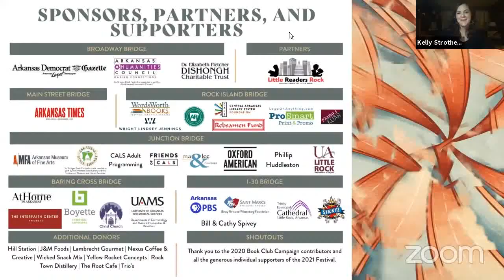Suzi F. Garcia and Taylor Johnson [Six Bridges Book Festival]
Suzi F. Garcia and Taylor Johnson join moderator Kelly Strother to discuss their latest works of poetry.